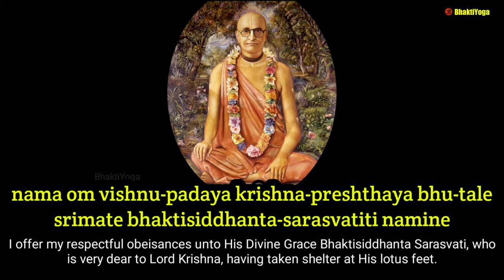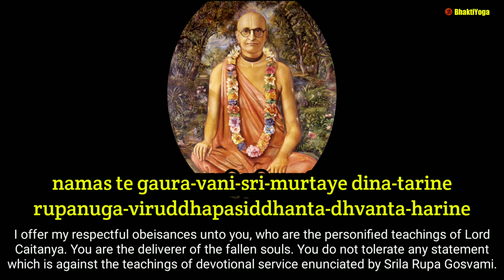Srila Bhaktisiddhanta Sarasvati Pranati - Pranaam Mantra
Srila Bhaktisiddhanta Sarasvati Pranati

nama om vishnu-padaya krishna-preshthaya bhu-tale
srimate bhaktisiddhanta-sarasvatiti namine

I offer my respectful obeisances unto His Divine Grace Bhaktisiddhanta Sarasvati, who is very dear to Lord Krishna, having taken shelter at His lotus feet.

sri-varshabhanavi-devi-dayitaya kripabdhaye
krishna-sambandha-vijnana-dayine prabhave namah

I offer my respectful obeisances to Sri Varshabhanavi-devi-dayita dasa [another name of Srila Bhaktisiddhanta Sarasvati], who is favored by Srimati Radharani and who is the ocean of transcendental mercy and the deliverer of the science of Krishna.

madhuryojjvala-premadhya-sri-rupanuga-bhaktida
sri-gaura-karuna-sakti-vigrahaya namo ’stu te

I offer my respectful obeisances unto you, the personified energy of Sri Caitanya’s mercy, who deliver devotional service which is enriched with conjugal love of Radha and Krishna, coming exactly in the line of revelation of Srila Rupa Gosvami.

namas te gaura-vani-sri-murtaye dina-tarine
rupanuga-viruddhapasiddhanta-dhvanta-harine

I offer my respectful obeisances unto you, who are the personified teachings of Lord Caitanya. You are the deliverer of the fallen souls. You do not tolerate any statement which is against the teachings of devotional service enunciated by Srila Rupa Gosvami.